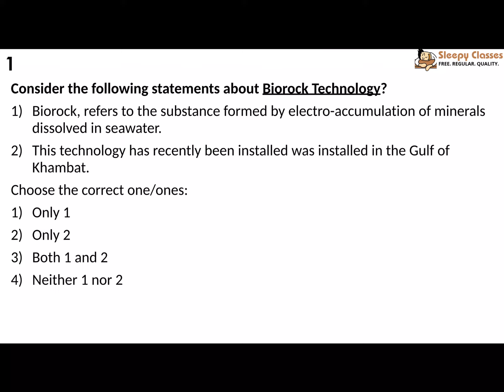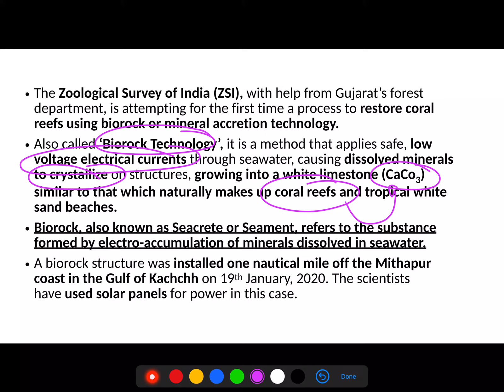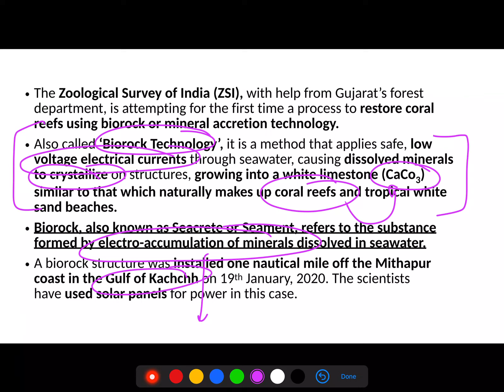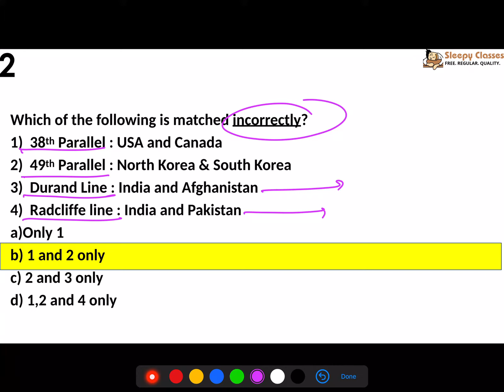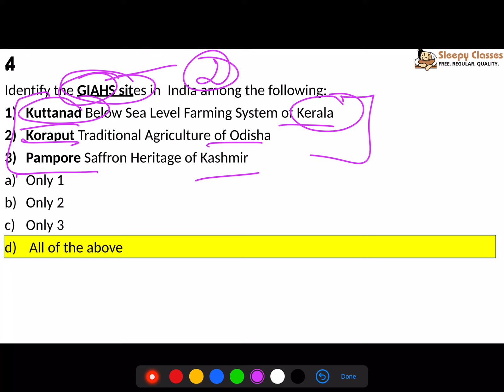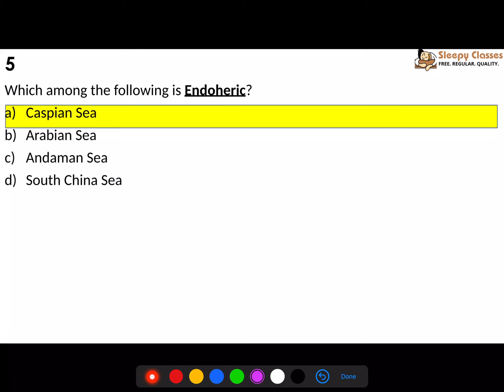Geo Weekly Questions for UPSC Prelims 2020